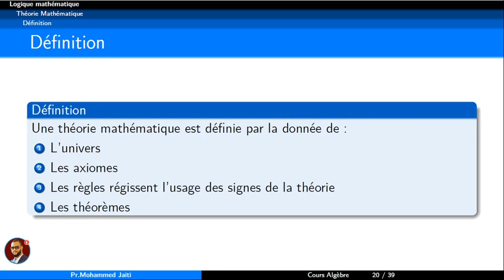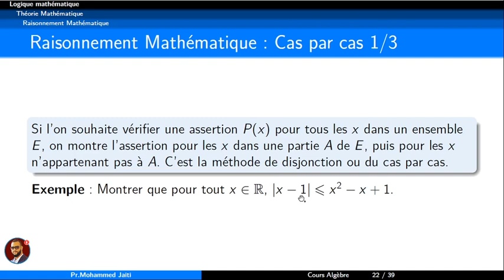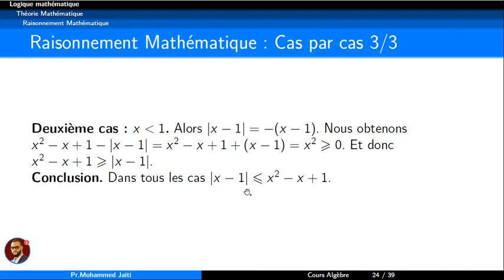Logique mathématique - Théorie mathématique + raisonnement cas par cas #5